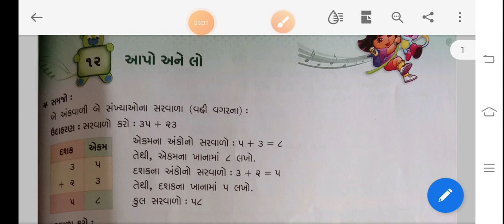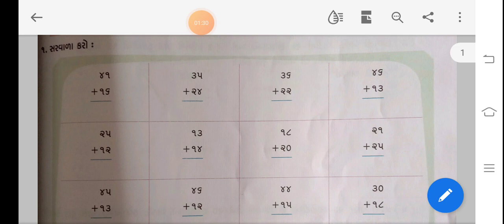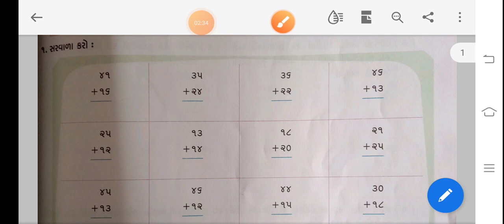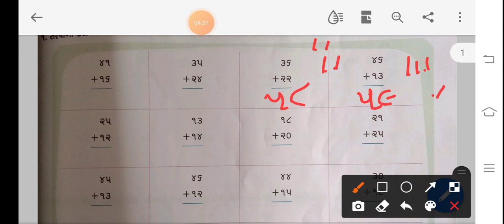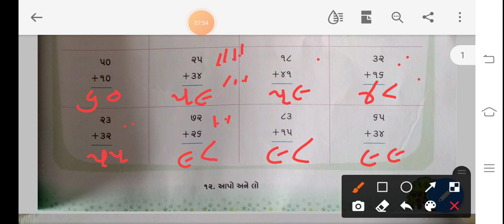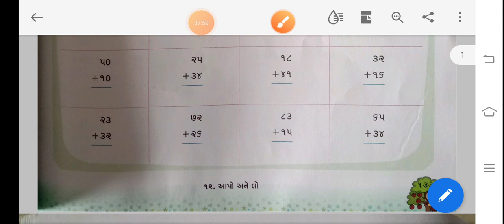STD-2 ગણિત CH 12 આપો અને લો PART 3